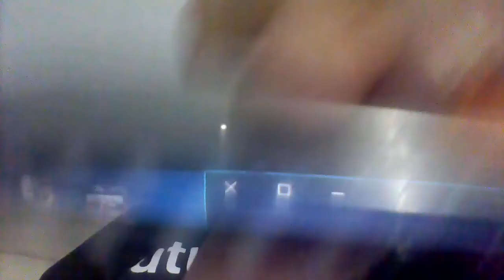Minha Morada-Isadora Pompeo-gaita em C.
OS VIDEOS DO CANAL BAL DA GAITA FAÇO POR AMOR A DEUS E AMOR A SUA OBRA, PEÇO QUEM PUDER AJUDAR PARA TER UM MATERIAL MELHOR UMA DOAÇÃO VOLUNTARIA DE QUALQUER VALOR NO BANCO BRADESCO  AGENCIA 2575 CONTA 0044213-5 NOME: GENIBALDO HORTENCIO DA COSTA

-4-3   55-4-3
Jesus, cadê Você?
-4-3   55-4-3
Jesus, pode entrar
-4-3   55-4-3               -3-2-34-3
Jesus, só vou ficar se Você vier
-3-2-344
Se Você vier
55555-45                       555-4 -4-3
Olho para mim e vejo um pequeno mortal
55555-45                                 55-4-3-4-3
Olho para dentro e penso: Não quero ser igual
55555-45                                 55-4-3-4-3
Olho para minhas mãos, cansei do natural
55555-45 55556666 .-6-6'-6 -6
Olho pro meu coração, eu busco o sobrenatural de Deus
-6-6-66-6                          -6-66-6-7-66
Toma as minhas mãos, eu não preciso delas
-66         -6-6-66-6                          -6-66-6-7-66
Se não for pra Te tocar, pode ficar com elas
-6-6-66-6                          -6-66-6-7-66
Toma meu coração, eu não preciso dele
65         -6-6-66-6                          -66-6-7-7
Se não for pra Te sentir, tira ele de mim
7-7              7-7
Mas vem, mas vem

(repete tudo
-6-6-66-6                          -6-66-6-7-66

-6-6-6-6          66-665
Eu encontrei minha morada
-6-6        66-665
Eu amo minha morada
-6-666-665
Tu És minha morada

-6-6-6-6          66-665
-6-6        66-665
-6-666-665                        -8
JESUS é minha morada, Deus